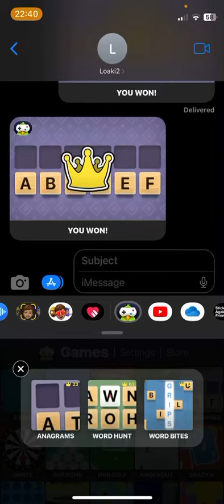GamePigeon Anagrams high score (free) any% with kttwong12 - 14800 (WR)